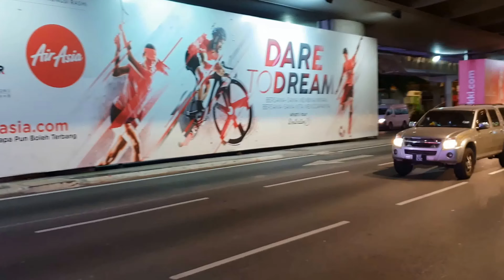Bukit Bintang Kuala Lumpur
11 Jun 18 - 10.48 pm,